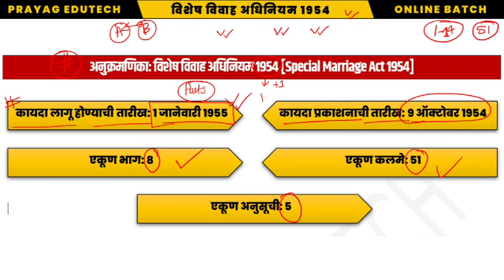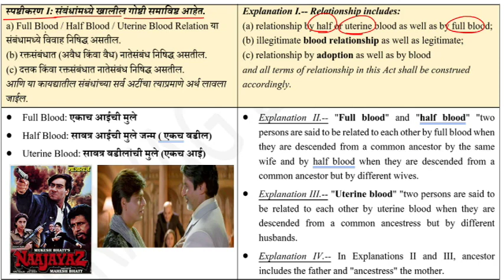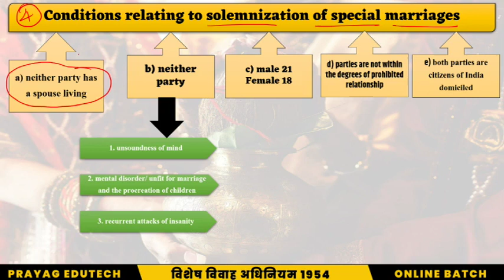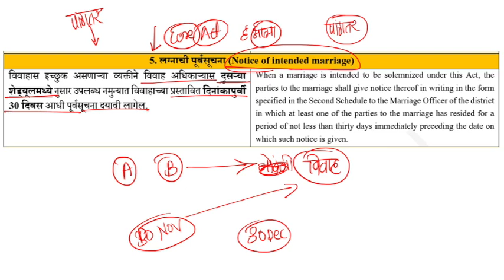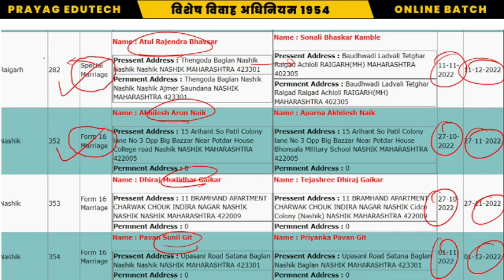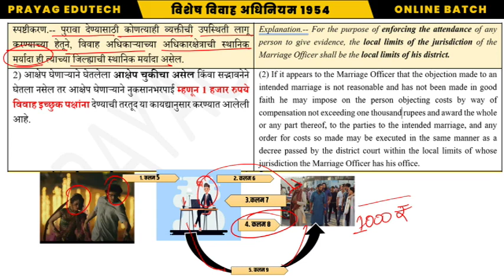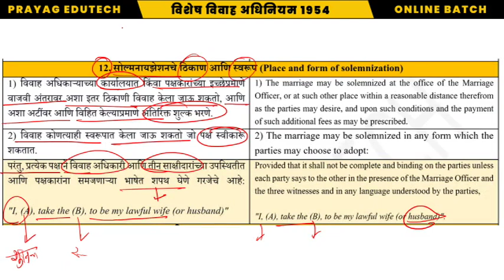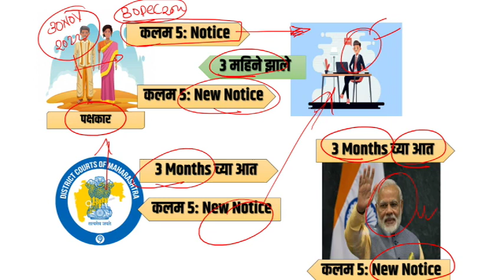विशेष विवाह अधिनियम 1954 | Special Marriage Act 1954 Marathi | MPSC Sub Registrar 2022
आजच्या या व्हिडिओमध्ये आपण विशेष विवाह अधिनियम 1954 विषयाची संपूर्ण माहिती जाणून घेणार आहोत.
In today's video we are going to know the complete information about Special Marriage Act 1954

🛑 MPSC मुद्रांक निरीक्षक संबंधी इतर व्हिडिओ बघण्यासाठी खाली दिलेल्या लिंक वर क्लिक करा: 🛑

MPSC Sub Registrar Online Batch

💥 What is the Special Marriage Act 1954, all you need to know 💥
✅ All marriages in India can be registered under the respective personal law Hindu Marriage Act, 1955, Muslim Marriage Act, 1954, or the Special Marriage Act, 1954.
✅ It is the duty of the judiciary to ensure that the rights of both the husband & wife are protected.
✅ The Special Marriage Act, of 1954 is an Act of the Parliament of India with provision for civil marriage for people of India & all Indian nationals in foreign countries, irrespective of religion or faith followed by either party.
✅ The Act originated from a piece of legislation proposed during the late 19th century.
✅ It extends to the whole of India except the State of Jammu and Kashmir and applies also to citizens of India domiciled in the territories to which this Act extends who are in the State of Jammu and Kashmir.

💥What is the Special Marriage Act 1954 💥
✅ A marriage under the Special Marriage Act, of 1954 allows people from two different religious backgrounds to come together in the bond of marriage. The Special Marriage Act, of 1954 lays down the procedure for both solemnization & registration of marriage, where either the husband or wife or both are not Hindus, Buddhists, Jains, or Sikhs.